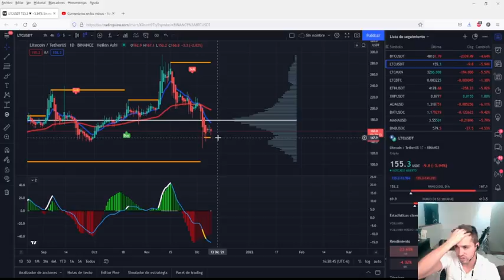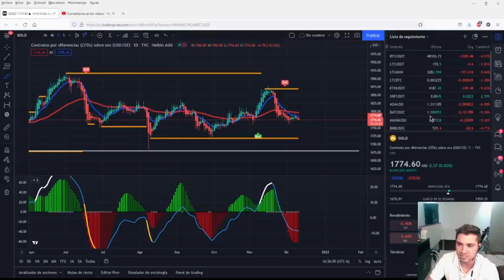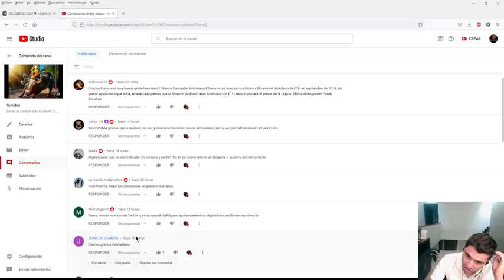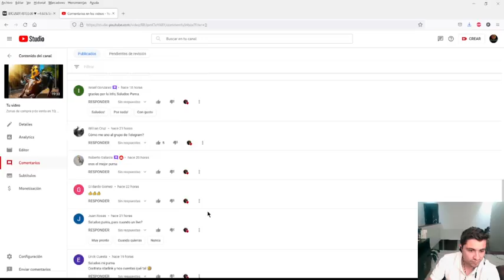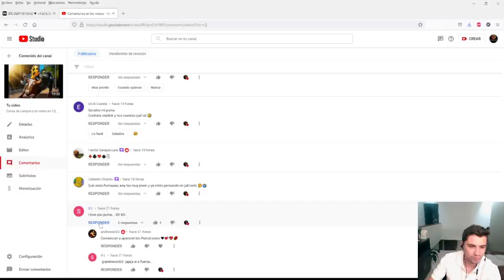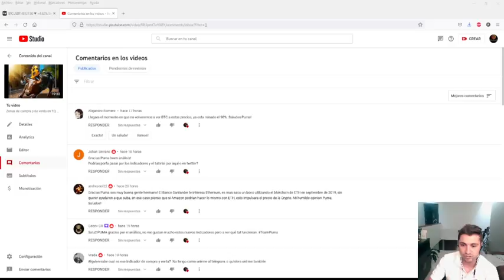Cayendo de nuevo el Mercado, ¿Hasta donde están los soportes clave para Bitcoin?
Análisis técnico

DONACIONES: (LTC)

LYL3RokTwmv9U2Ea5hzHsUdD367f1q67bx